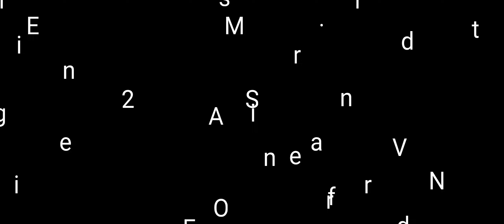San Calogero 2022 proposto da Mondo Naro e Vivere Naro